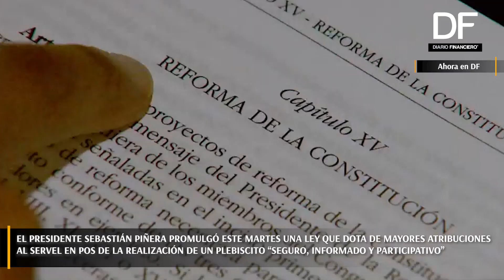Ahora en DF: Presidente Piñera promulga ley que entrega mayores atribuciones al Servel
El Presidente Sebastián Piñera promulgo la ley que dota de mayores atribuciones al Servel en marco del plebiscito de octubre de este año, entre las cuales figura el establecimiento de un protocolo sanitario en conjunto con el Ministerio de Salud que garantice un proceso "informado, seguro y participativo".